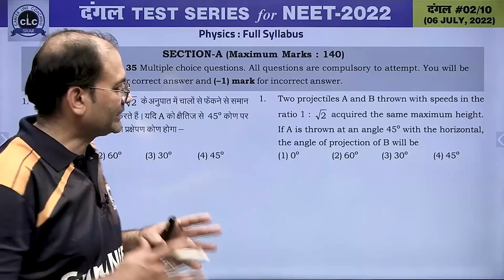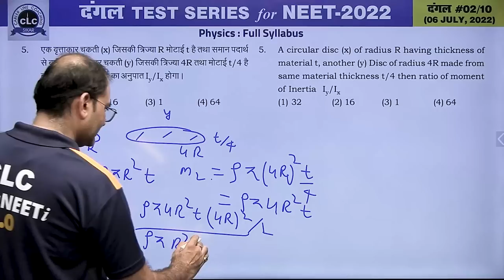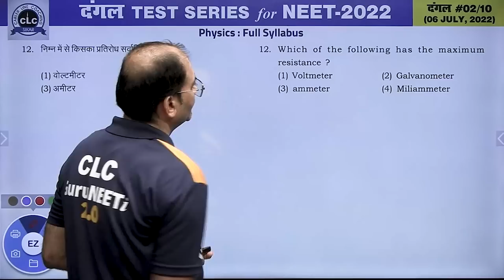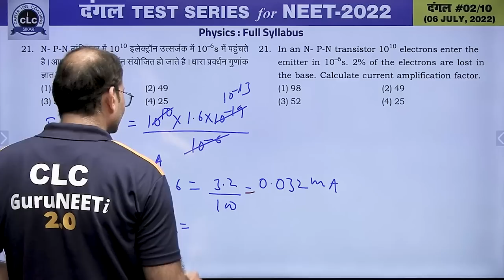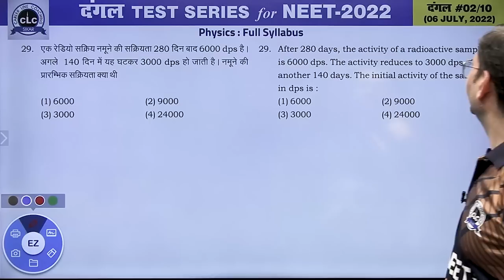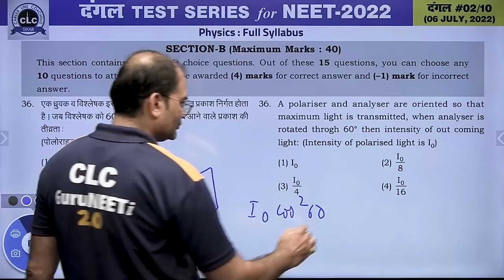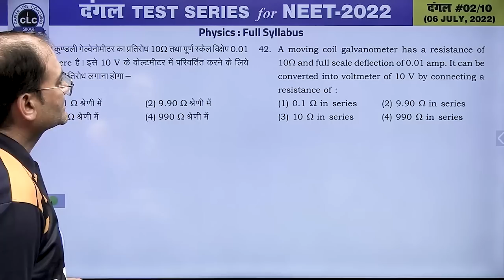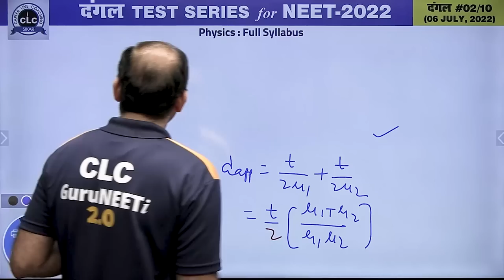दंगल#02 - VIDEO SOLUTION II PHYSICS || FOR NEET -2022 || CLC